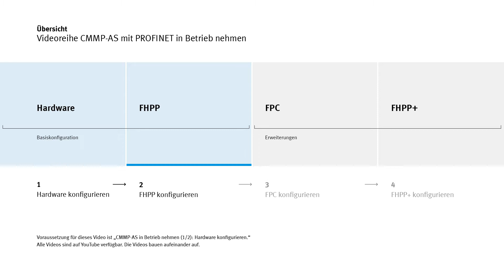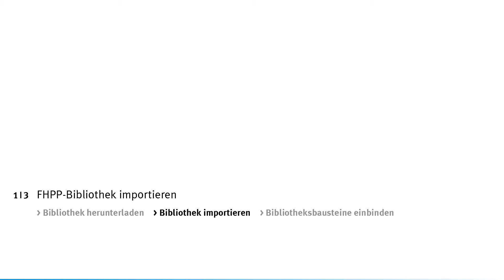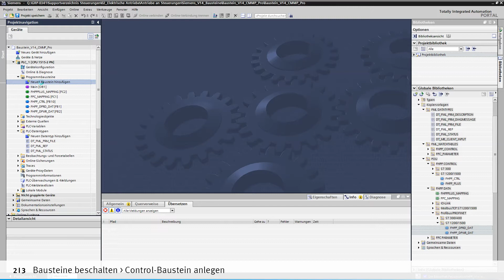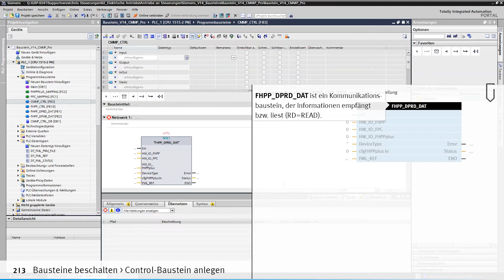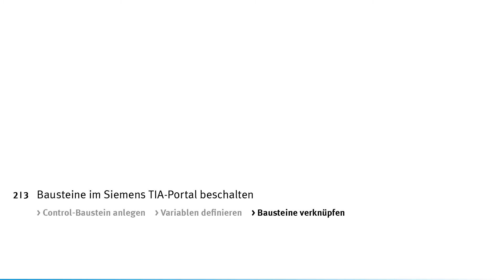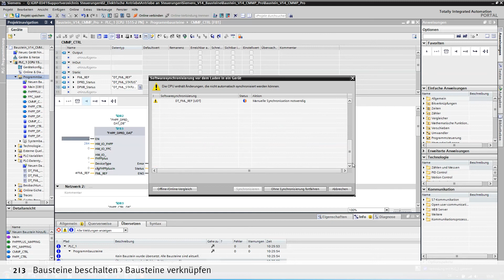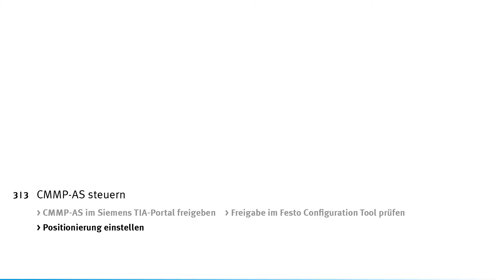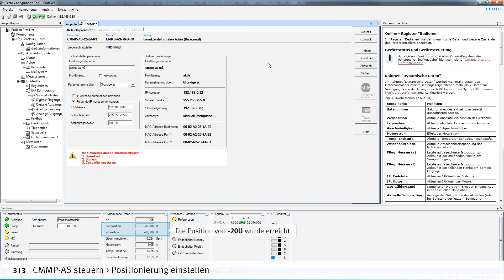CMMP-AS mit PROFINET in Betrieb nehmen (2/2): FHPP konfigurieren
Den Controller CMMP-AS in Betrieb nehmen – dieses Tutorial erklärt, wie Sie im zweiten Schritt FHPP konfigurieren.

00:00 FHPP-Bibliothek importieren - Bibliothek herunterladen
02:40 FHPP-Bibliothek importieren - Bibliothek importieren
03:08 FHPP-Bibliothek importieren - Bibliotheksbausteine einbinden

04:40 Bausteine im Siemens TIA-Portal beschalten - Control-Baustein anlegen
07:02 Bausteine im Siemens TIA-Portal beschalten - Variablen definieren
08:22 Bausteine im Siemens TIA-Portal beschalten - Bausteine verknüpfen

10:52 CMMP steuern - CMMP im Siemens TIA-Portal freigeben
12:21 CMMP steuern - Freigabe im Festo Configuration Tool prüfen
12:54 CMMP steuern - Positionierung einstellen